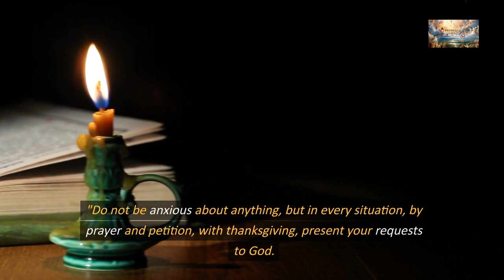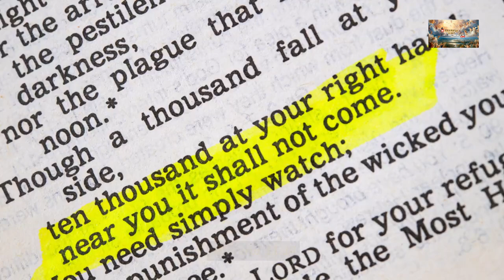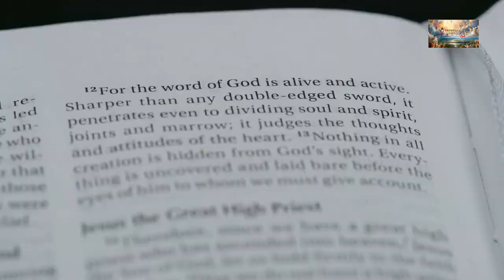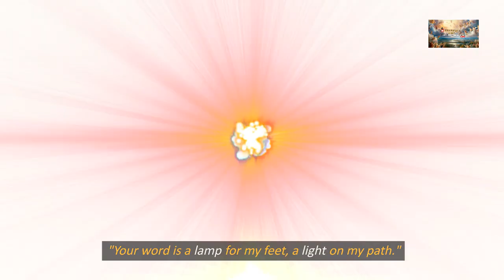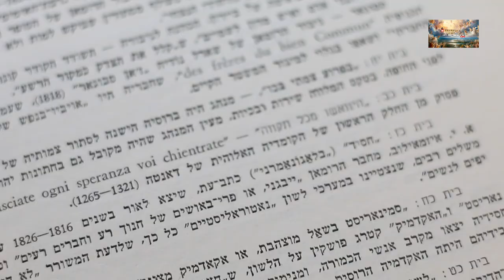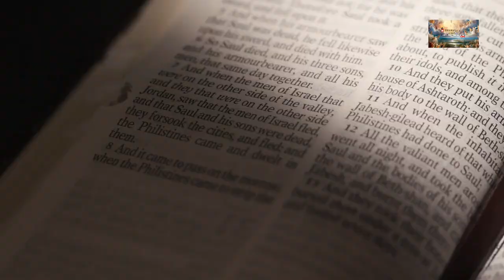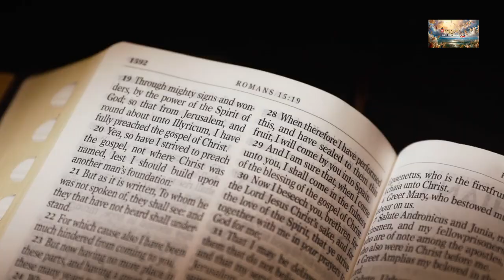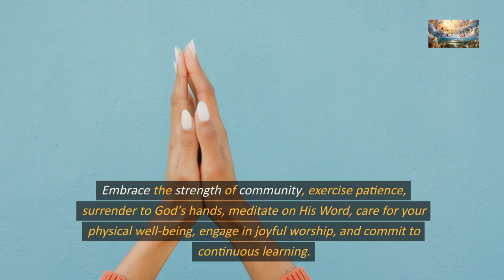Breaking Chains: Overcoming Obsession with Faith and Wellness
📖 Today's Sermon: The Bible's View on Breaking Obsession

Surrender the burden of obsession into God's hands. Find rest in His promise to ease your load and provide comfort. Letting go is an act of trust, allowing God to take control and guide you toward a path of healing and restoration.